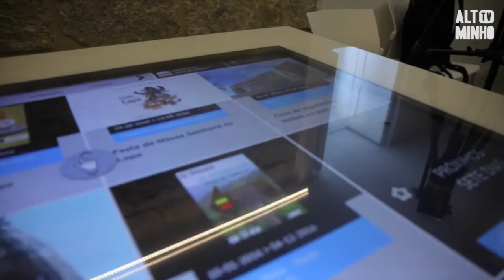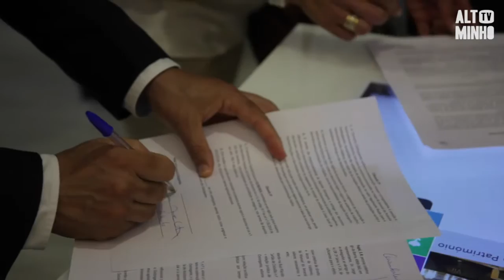Vila de Soajo conta agora com um Posto de Turismo | Altominho TV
A vila de Soajo, em Arcos de Valdevez, conta agora com um Posto de Turismo, no concretizar de um sonho antigo do Presidente da Câmara Municipal. João Esteves acredita que a partir de agora, a vila irá ganhar uma nova dinâmica.